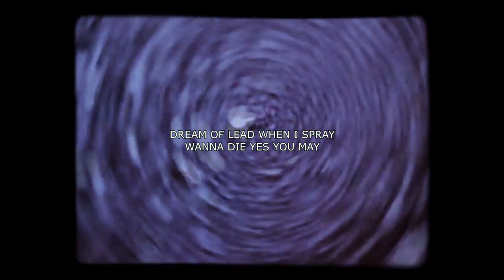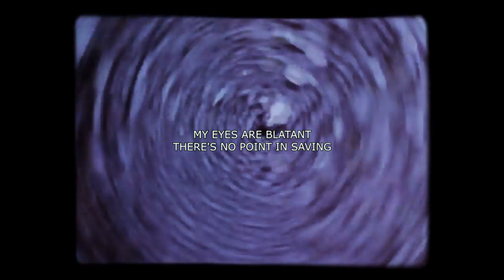YOUNGXODU$- TILL HE PASS (PROD. KEKO BEATS) LYRICS VIDEO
ARTIST: YOUNGXODU$